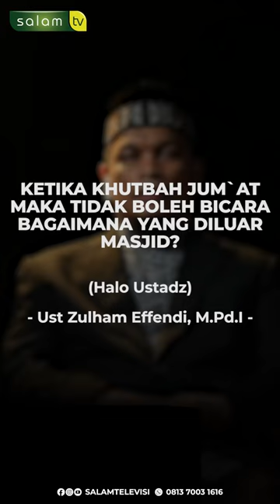Jama'ah jum'at yang diluar masjid bolehkah bicara saat khotib khutbah?-Ustadz Zulham Effendi,M.Pd.I